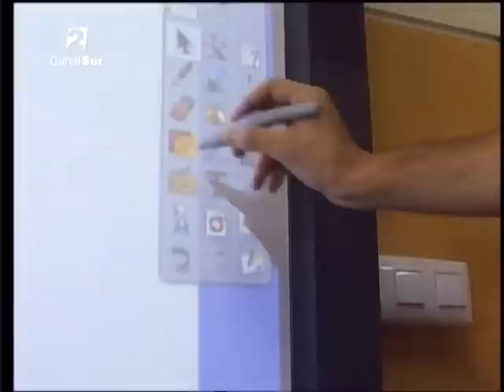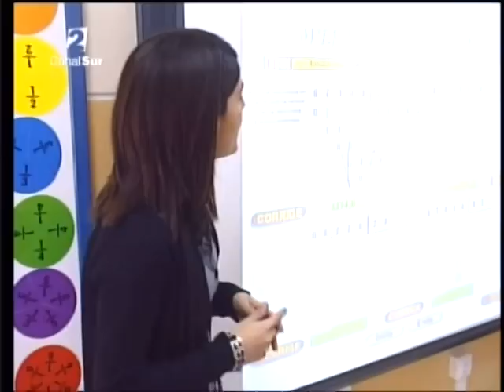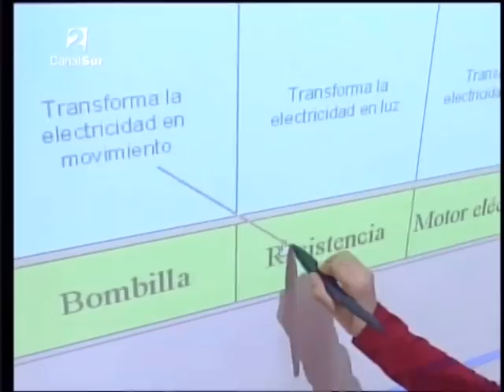Escuela TIC 2.0 en CEIP Candido Nogales de Jaen - El club de las ideas de CS2.mpg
Programa sobre el funcionamiento del programa Escuela TIC 2.0 en el CEP Cándido Nogales de Jaén, emitido por "El club de las ideas" de CS2